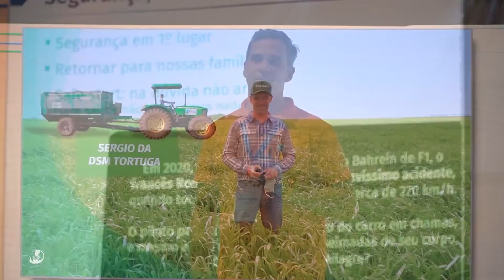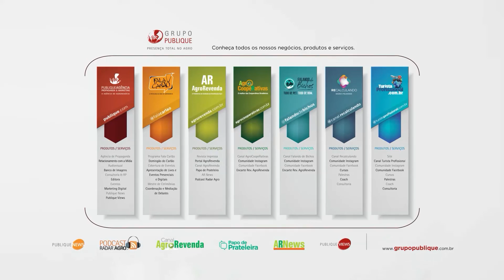Fala Carlão | 18/07/2022